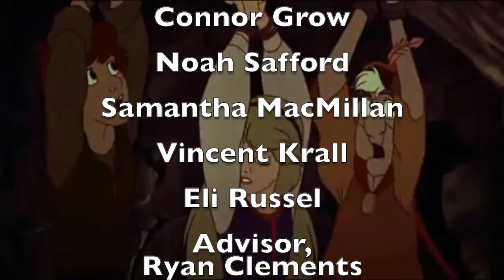Annville Cleona Morning Show (March 23, 2021)